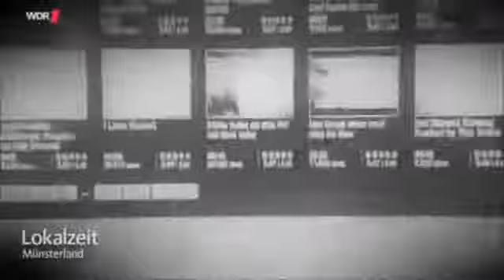Kostenlose Pornoabos Stadt muß zahlen